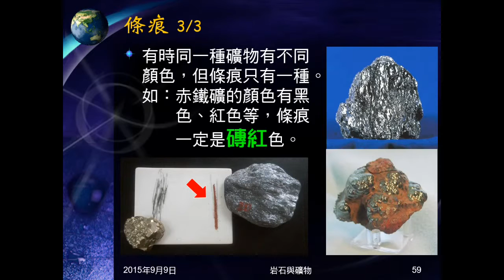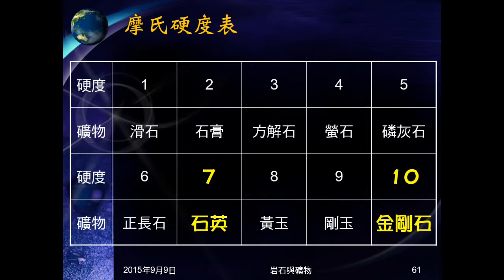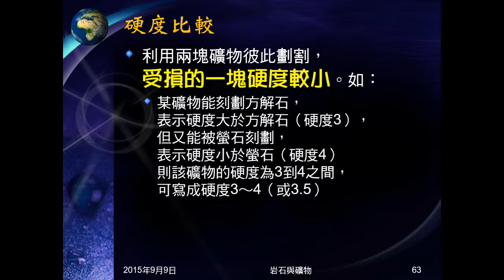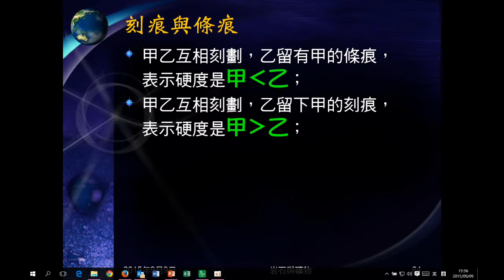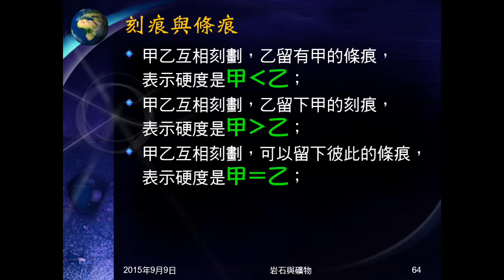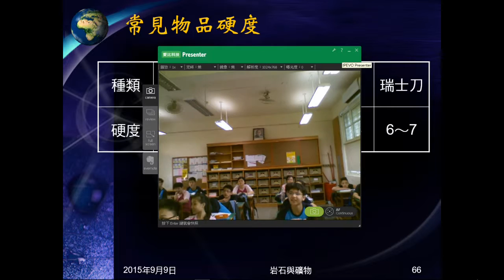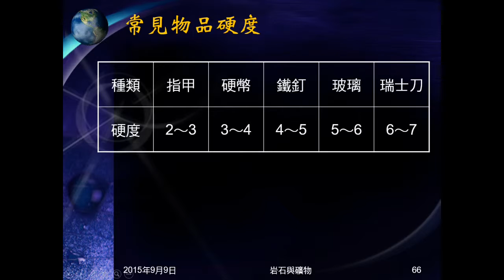104學年地科＿礦物03：辨識造岩礦物（硬度）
說明硬度的意義，介紹摩氏硬度表。解釋並舉例說明如何判斷硬度大小。介紹生活中常見物品的硬度。